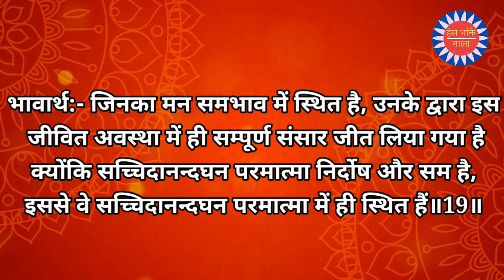श्रीमद्भगवद् गीता || नित्य गीता पाठ (अध्याय-05 श्लोक-18 व 19) || Bhagwad Geeta Shalok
विद्याविनयसम्पन्ने ब्राह्मणे गवि हस्तिनि।
शुनि चैव श्वपाके च पण्डिताः समदर्शिनः॥

भावार्थ
वे ज्ञानीजन विद्या और विनययुक्त ब्राह्मण में तथा गौ, हाथी, कुत्ते और चाण्डाल में भी समदर्शी  ही होते हैं॥18॥

इहैव तैर्जितः सर्गो येषां साम्ये स्थितं मनः।
निर्दोषं हि समं ब्रह्म तस्माद् ब्रह्मणि ते स्थिताः॥

भावार्थ
जिनका मन समभाव में स्थित है, उनके द्वारा इस जीवित अवस्था में ही सम्पूर्ण संसार जीत लिया गया है क्योंकि सच्चिदानन्दघन परमात्मा निर्दोष और सम है, इससे वे सच्चिदानन्दघन परमात्मा में ही स्थित हैं॥19॥

नैव किंचित्करोमीति युक्तो मन्येत तत्ववित्‌।
पश्यञ्श्रृण्वन्स्पृशञ्जिघ्रन्नश्नन्गच्छन्स्वपंश्वसन्‌॥
 प्रलपन्विसृजन्गृह्णन्नुन्मिषन्निमिषन्नपि॥
इन्द्रियाणीन्द्रियार्थेषु वर्तन्त इति धारयन्‌॥

भावार्थ
तत्व को जानने वाला सांख्ययोगी तो देखता हुआ, सुनता हुआ, स्पर्श करता हुआ, सूँघता हुआ, भोजन करता हुआ, गमन करता हुआ, सोता हुआ, श्वास लेता हुआ, बोलता हुआ, त्यागता हुआ, ग्रहण करता हुआ तथा आँखों को खोलता और मूँदता हुआ भी, सब इन्द्रियाँ अपने-अपने अर्थों में बरत रही हैं- इस प्रकार समझकर निःसंदेह ऐसा मानें कि मैं कुछ भी नहीं करता हूँ॥8-9॥